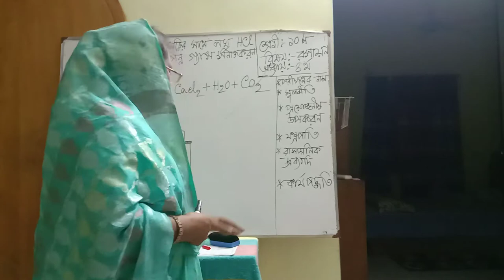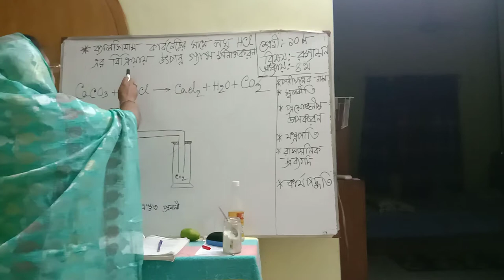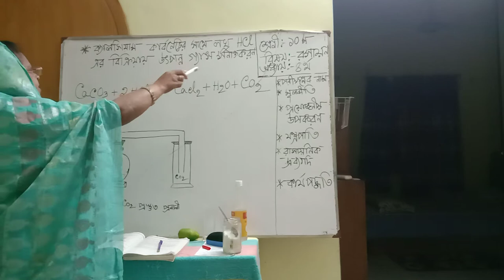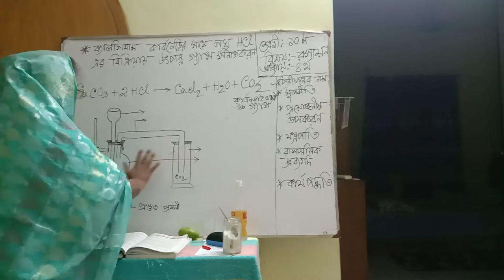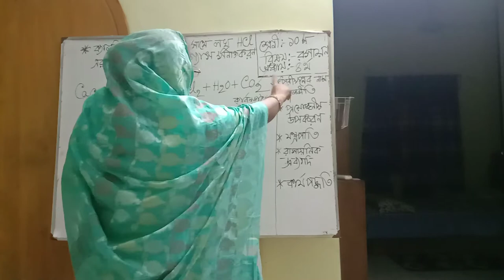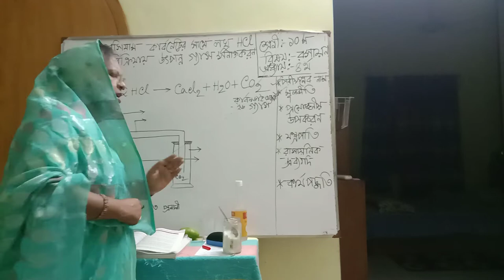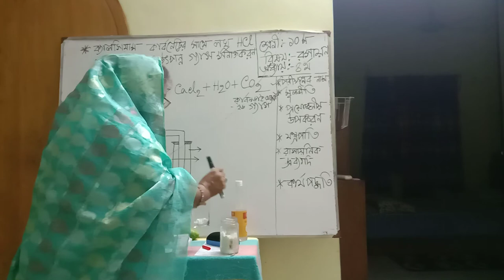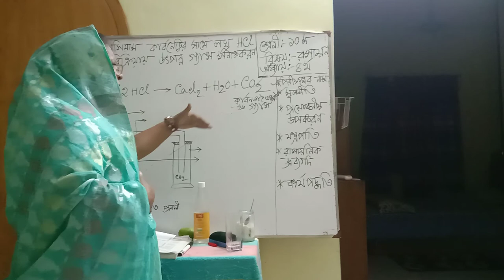Name : Laila Begum/ Class: 10 /Sub: CHEMISTRY